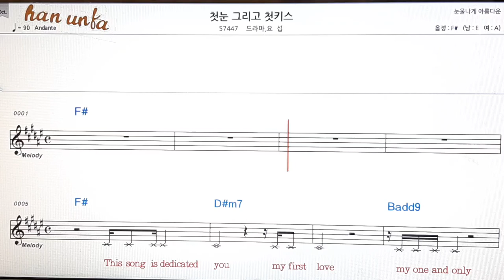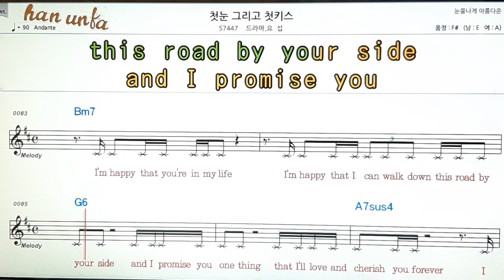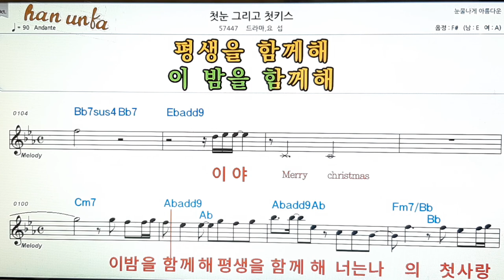첯눈 그리고 키스/드라마*요섭👍노래 반주, 코드 악보,가라오케💋Karaoke*Sheet Music*Chord*MR